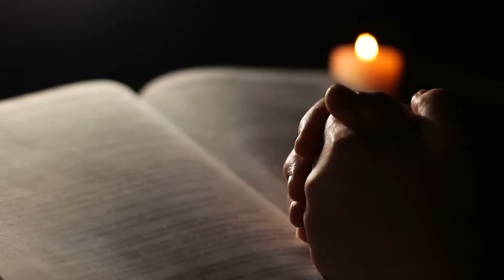Les 10 Endroits les plus Étranges où des Gens Vivent Réellement !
Vivre dans une maison ordinaire, c'est très bien. Après tout, c'est ainsi que la plupart d'entre nous vivons. Cependant, certaines personnes trouvent cela ennuyeux et ont poussé les choses à un tout autre niveau. Qu'il s'agisse de survie, d'inclinations religieuses ou simplement de faire-le parce que je peux bravader, certaines personnes ont défié la norme et remodelé leur mode de vie d'une manière qui dépasse nos imaginations les plus folles. Vivant dans des maisons flottantes, des maisons en forme de chaussures et des temples en hauteur dans les montagnes, ces gens ne veulent tout simplement pas vivre comme nous tous. Dans cette vidéo, nous passons en revue 10 des endroits les plus étranges où vivent les humains.